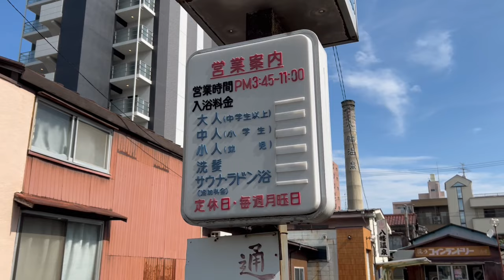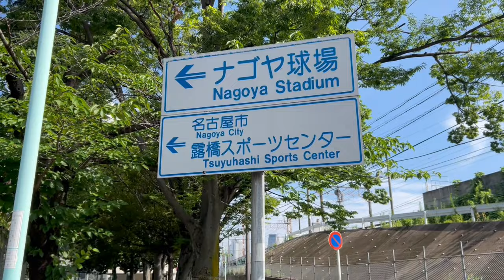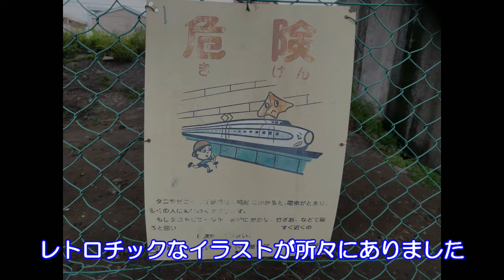【尾頭橋散策】尾頭橋＆ナゴヤ球場あたりを散策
名古屋市中川区、JR尾頭橋駅周辺を歩きました。

・八幡園にのこる妓楼跡
・ナゴヤ球場近くのレトロな長屋

フリーBGM